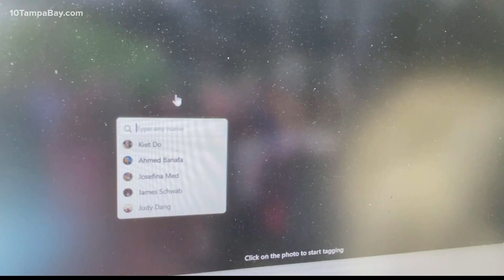Facebook announces it's purging 1 billion faceprints from its system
Facebook said it will shut down its face-recognition system and delete the faceprints of more than 1 billion people amid growing concerns about the technology and its misuse by governments, police and others.

“This change will represent one of the largest shifts in facial recognition usage in the technology’s history,” Jerome Pesenti, vice president of artificial intelligence for Facebook’s new parent company, Meta, wrote in a blog post on Tuesday.